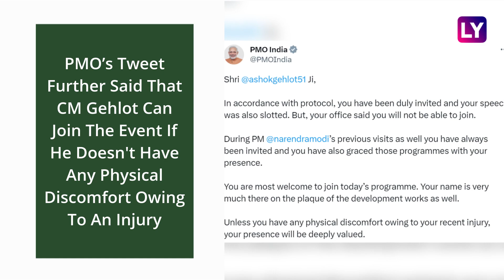Rajasthan CM vs PMO: Ashok Gehlot Says His Speech Removed From PM Modi’s Event, PMO Responds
On July 27, PM Narendra Modi Is Visiting Sikar in Rajasthan to Inaugurate Several Projects. Rajasthan Chief Minister Ashok Gehlot Tweeted Saying That His Speech Slot During the Prime Minister’s Event Has Been Cancelled by the Prime Minister’s Office (Pmo). Pmo Replied to Gehlot’s Tweet Saying That His Speech Was Cancelled After They Received a Message From Cm’s Office About His Inability. Pmo’s Tweet Further Said That CM Gehlot Can Join the Event if He Doesn’t Have Any Physical Discomfort Owing to an Injury. Elections Will Be Conducted in Rajasthan in December This Year. Watch the Video to Know More.